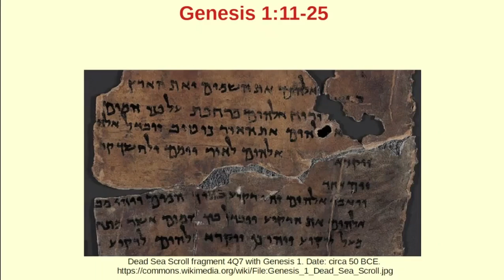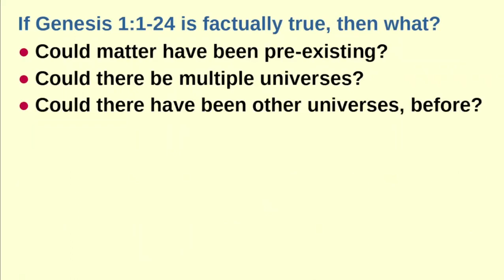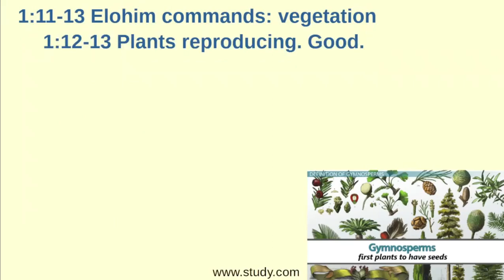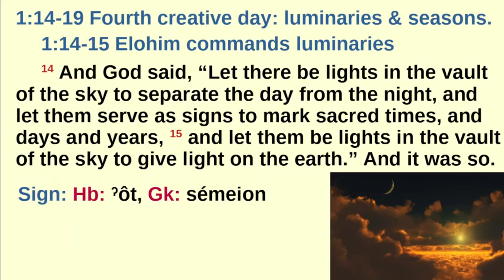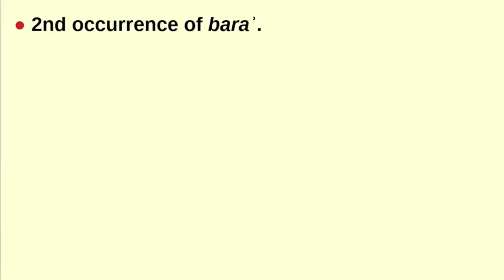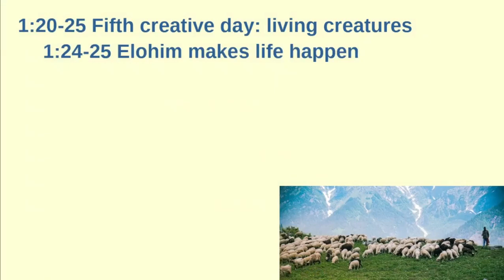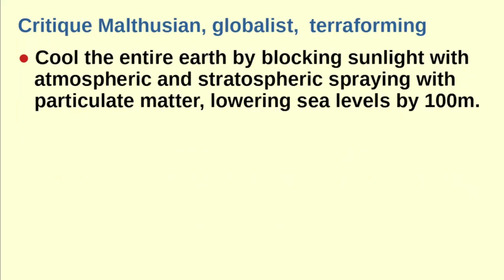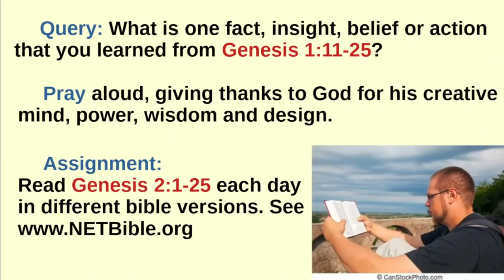Powellhurst Men's Bible Study, Genesis 1:11-25 with Dr Galen Currah